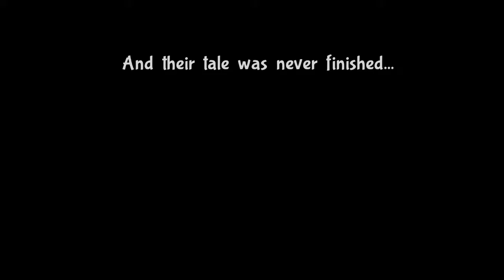HE STUNG LEIF - Bug Fables #5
HOLY CRAP
BUG FABLES WILL BE RIGHT BACK